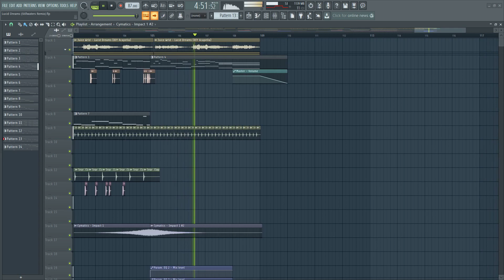Lucid Dreams (Stillwaters Remix) FL Studio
My remix of Lucid Dreams by Juice WRLD